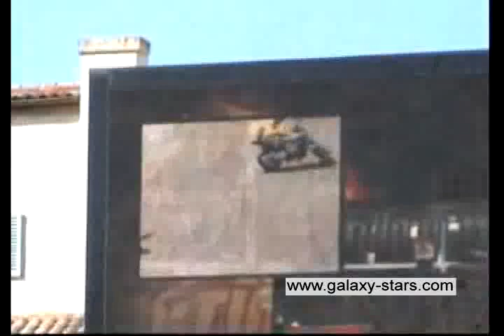Burning man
Spetacular scene, burning man
Stunt man show for movies in Disneyland has thrill the audience. Man with motorcycle crashes, glances thru the fire and then burn in flame.

Spektularna scena, čovijek u plamenu.
Stunt man show za filmove u Disneyland-u oduševio veliki broj publike. Čovijek padne sa motora, odsklizne se kroz vatru i završi goreći u plamenu.